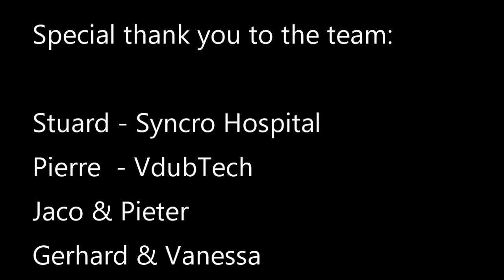Baboons pass Extreme route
Baboons pass Extreme off road with T3 Syncro and 2wd Buggy